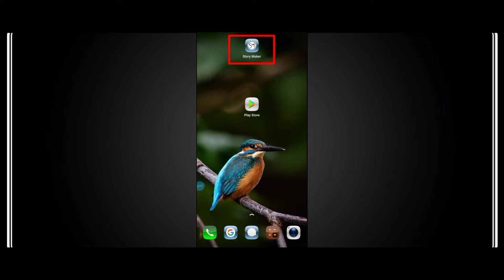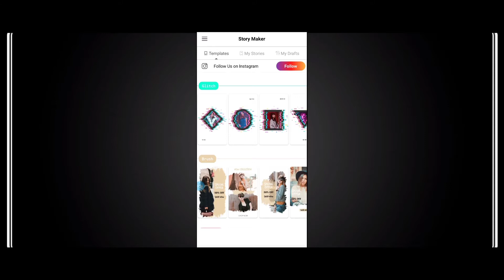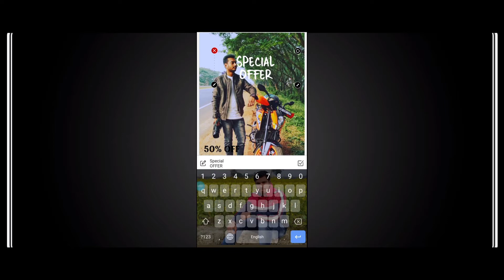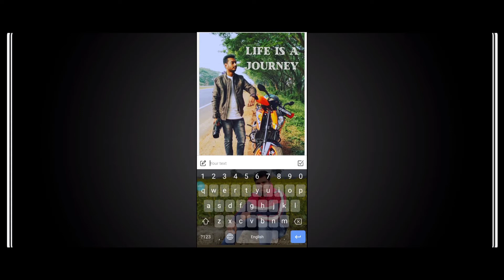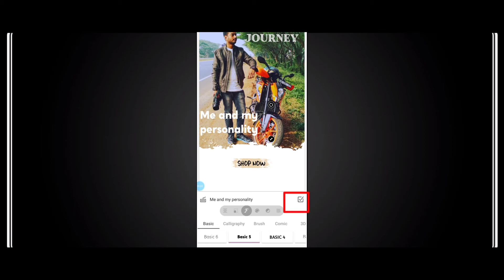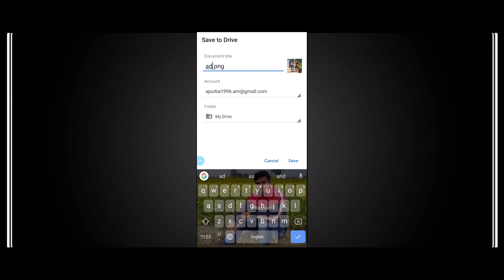বেস্ট ইনস্টাগ্রাম স্টরি মেকার || Best Instagram Story Maker || V.N.- 05 || 2020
Hi Friends, I am Apu. The name of the subject I will talk about is STORY MAKER. Application is very useful all Instagram User. This application is very stylish and very design story maker for Instagram.